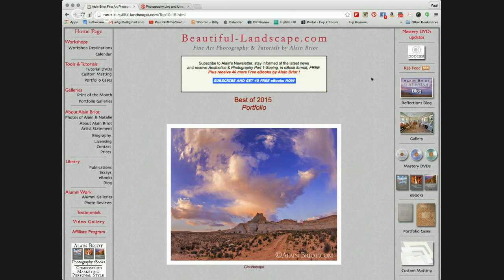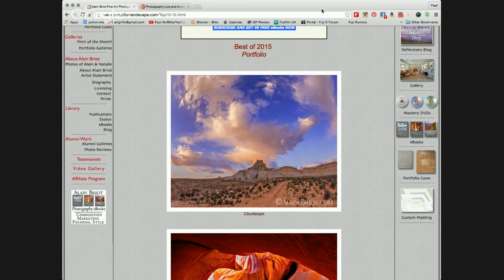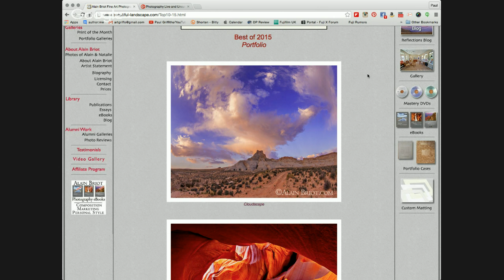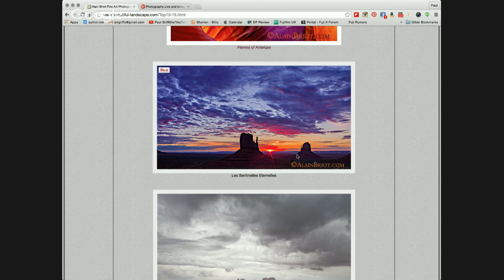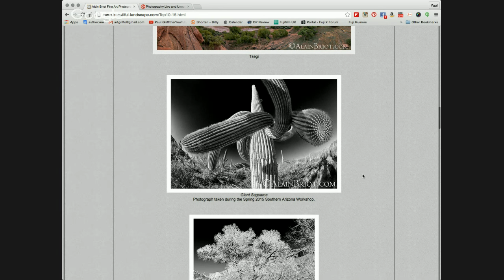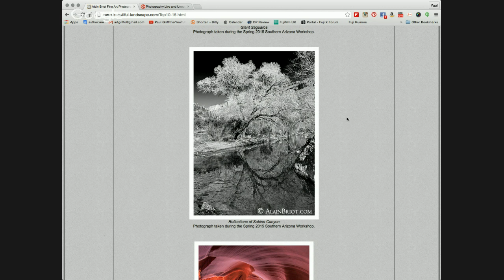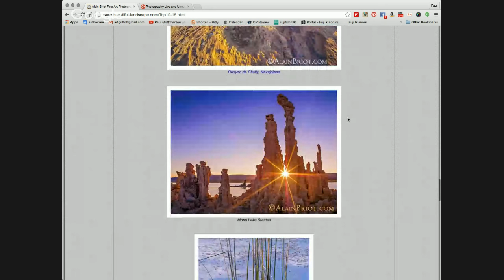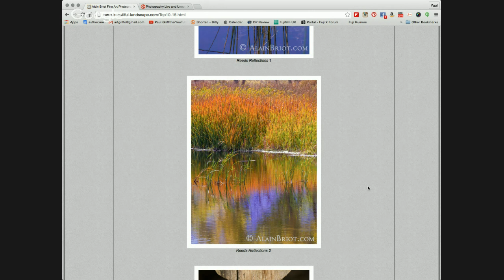Photography Live and Uncut no 67 with Alain Briot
This week I'm joined by Alain Briot this Thursday Evening at 7.00pm BST
We'll be talking about Alain's stunning photography,  his photographic life, his workshops, his publications (books and ebooks) and preferred gear.
I hope you can join us...